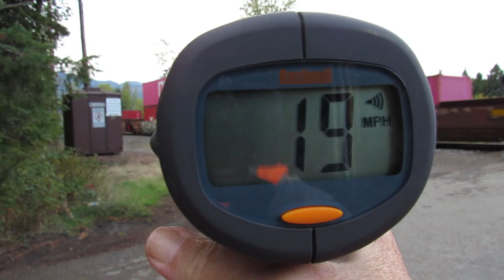THE SAME TRAIN TWICE? TRAIN CHASE! FIVE ENGINES PULLING, TWO PUSHING AND PULLING IN THE MIDDLE!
There was another train that came by that I got on video.  Then I went back to the campground.  The train hadn't gotten there yet, so i got it again.  These are two good spots!

A REAL ENGINEER!  Lots of trains and info and a great railroad modeler, too!  DJ''s Trains

Liz Kylin works out of Flagstaff, AZ and does wonderful railroad photography in the AZ/CA area.  and and @lizkylin on Twitter.